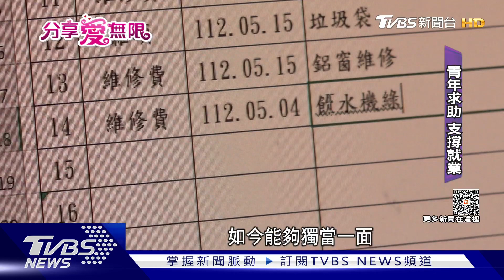接住精神病友 康復之友支撐漫長復元路｜TVBS新聞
根據健保署統計，2020年度因身心狀況就醫人數高達288萬人，但對精神疾病患者的照顧及支持，卻相對較少，今天的分享愛無限，就要帶您關注到「康復之友協會」，他們藉由社區服務，接納精神疾病患者，幫助他們融入社會，但由於外界對精神疾病理解不足．讓募款向來艱難，亟需社會慷慨解囊...